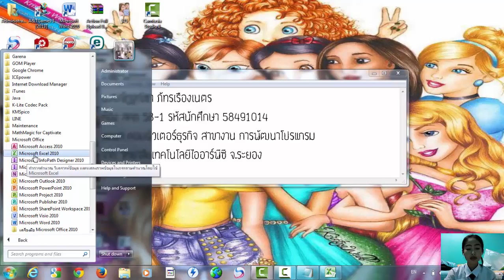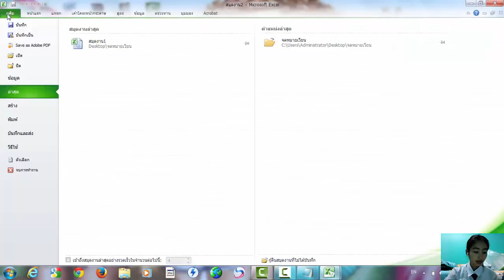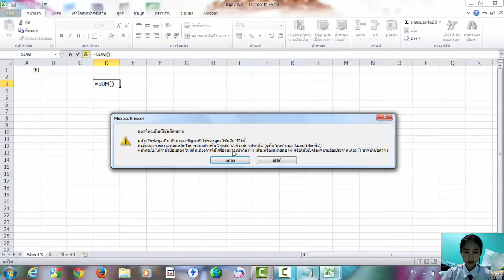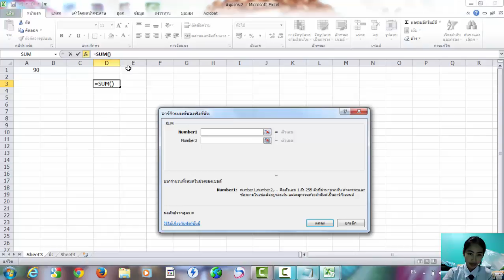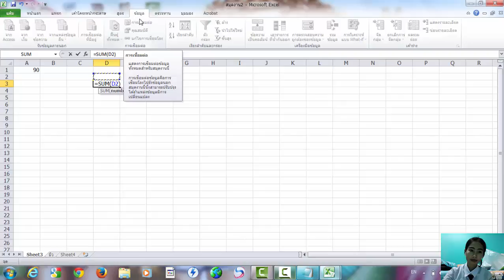การใช้งาน Microsoft Excel